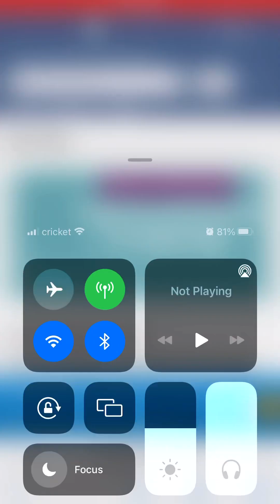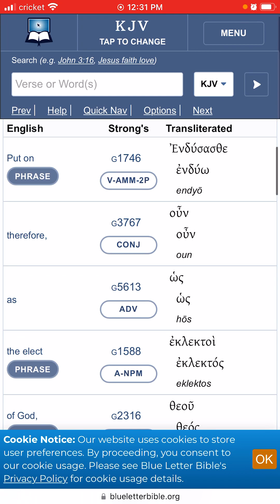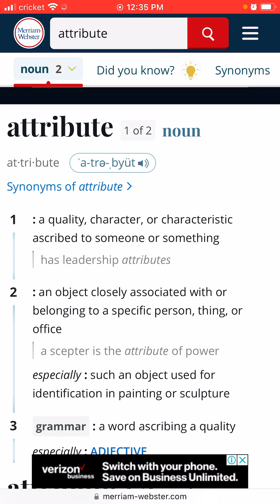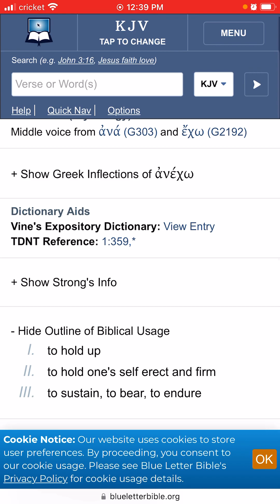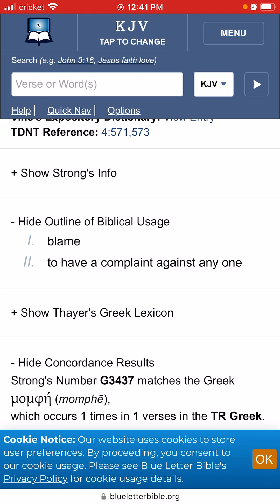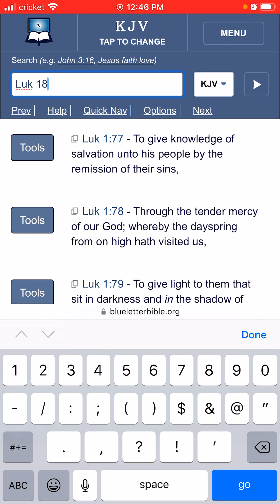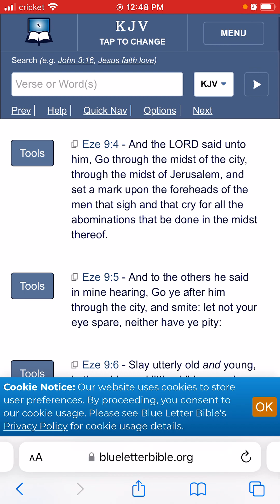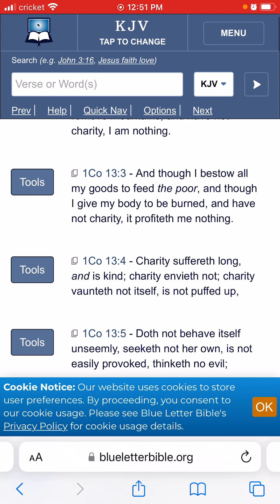Attributes of the ELECT!!!👑👑💗💛🖤🫂🕊